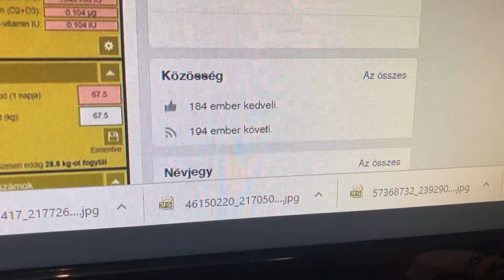24. rész: Fehérjeszeletek, -chipsek és nassolnivalók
A játék véget ért, a követők száma azóta jóval nagyobb :)
Ha rendelnél a fogyáshoz, izomzat megtartáshoz fehérjét, fehérjés nassolnivalókat, akkor regisztrálj EZEN A LINKEN és 30% kedvezményt kapsz 10 ezer Ft feletti rendelésnél! Komolyan!
Ma már az álomsúlyommal élem az életem! :) (Ez a rész bypass műtétre készülőknek is érdekes lehet.)